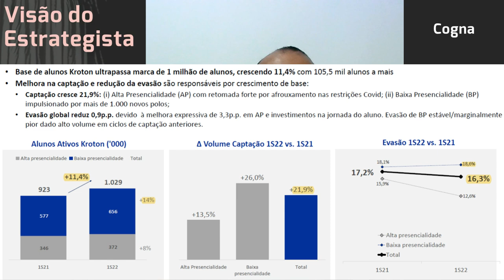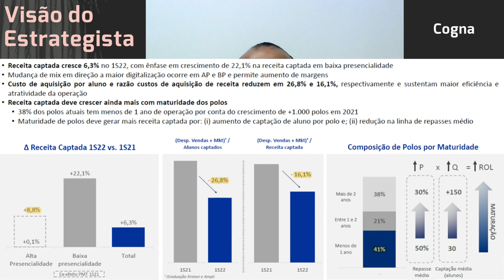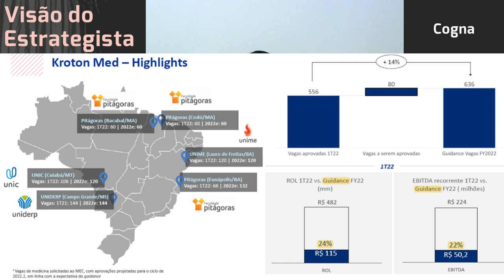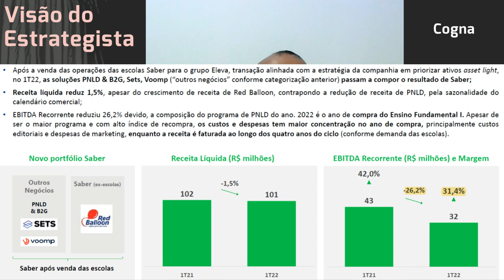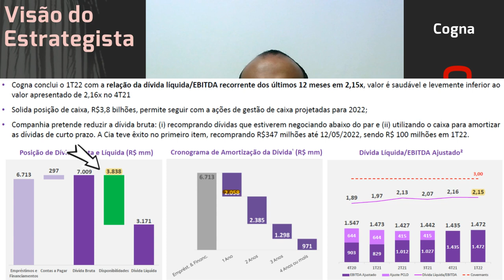09.06.2022 - Visão do Estrategista - Resultados Cogna 1T22 - COGN3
Cogna (COGN3) perde atratividade com EAD e "Youtube"? - Live by Warren 033 (14/05/22) - Visão do Est
A visão positiva em Cogna (COGN3) vale para o setor? - Live 162 (09/05/22) - Visão do Estrategista
O que faria você antecipar a entrada em Cogna (COGN3)? - Live 157 (04/04/22) - Visão do Estrategista